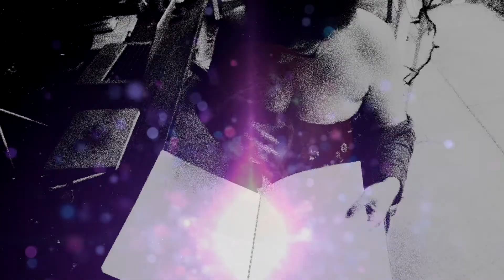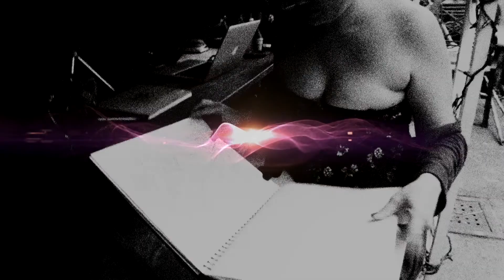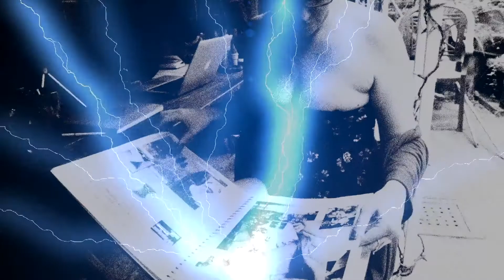RU124: PAUL D MILLER AKA DJ SPOOKY ON REMIX, TECHNOLOGY, SOCIETY, CULTURE, POLITICS, ART, RU PODCAST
Rendering Unconscious welcomes Paul D. Miller to the podcast!

Paul D. Miller, aka DJ Spooky, That Subliminal Kid, is a composer, multimedia artist, and writer whose work immerses audiences in a blend of genres, global culture, and environmental and social issues.

Register for FREE event to be held Thursday January 21, 2021, 1PM EST with Brooklyn Rail Editor-at-large Paul D. Miller "A New Philosophy of Museums"

His large-scale, multimedia performance pieces include “Rebirth of a Nation,” "Virtual Antartica” and "Quantopia." You can hear his Ted Talk celebrating 50 years of the internet

His books include the award-winning Rhythm Science, published by MIT Press in 2004; Sound Unbound, an anthology about digital music and media; The Book of Ice, a visual and acoustic portrait of the Antarctic, and; The Imaginary App, on how apps changed the world. His writing has been published by The Village Voice, The Source, and Artforum, and he was the first founding Executive Editor of Origin Magazine.

Rendering Unconscious Podcast is hosted by psychoanalyst Dr. Vanessa Sinclair, who interviews psychoanalysts, psychologists, scholars, creative arts therapists, writers, poets, philosophers, artists and other creatives & intellectuals about their process, world events, the current state of mental health care, politics, culture, the arts & more.

Rendering Unconscious is also a book! Rendering Unconscious: Psychoanalytic Perspectives, Politics and Poetry (Trapart Books, 2019)

Vanessa Sinclair, PsyD is a psychoanalyst based in Stockholm. Dr. Sinclair authored Scansion in Psychoanalysis and Art: the Cut in Creation (Routledge, 2020), and recently edited the anthology Rendering Unconscious: Psychoanalytic Perspectives, Politics & Poetry (Trapart Books, 2019), as well as On Psychoanalysis and Violence: Contemporary Lacanian Perspectives (Routledge, 2019) with Dr. Manya Steinkoler. She organizes psychoanalytic events and conferences internationally and is a founding member of Das Unbehagen: A Free Association for Psychoanalysis.

Paul D. Miller's work is discussed in Vanessa Sinclair's new book Scansion in Psychoanalysis and Art: the Cut in Creation (Routledge, 2020)

The track at the end of the episode is DJ Spooky's "Of Water and Ice" Feat Jin Xiang JX Yu (JONNY BLA5T Remix) (Dubstep Video Edition)

Music and video for intro and outro of Rendering Unconscious Podcast by Carl Abrahamsson